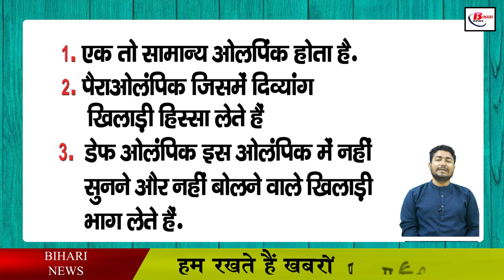बिहार के रितिक ने किया कमाल, डेफ ओलंपिंक में जीता गोल्ड मेडल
Hrithik Anand, who hails from Bihar, has enhanced the value of the country as well as the state. At the age of 18, Hrithik has won a gold medal in badminton. If media reports are to be believed, Bihar Chief Minister Nitish Kumar will honour def Olympic gold medalist Hrithik Anand  by giving him Rs 15 lakh. Let us know that the country's Prime Minister Narendra Modi has also received a call from here. Let us tell you that Hrithik is from Hajipur in Bihar. He is from the international level of Def Badminton. of is the player. Participated in the 24th Def Olympics 2022 held  in Brazil and won a gold medal in the team event. In this tournament, Hrithik defeated Brazil, China Turkey, France to make it to the final, where Hrithik defeated Japan to claim the gold.